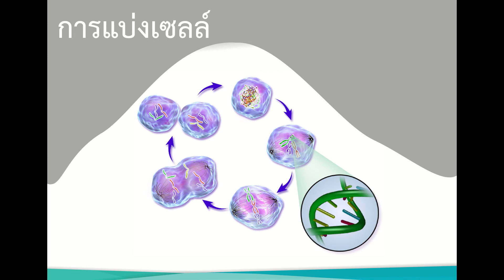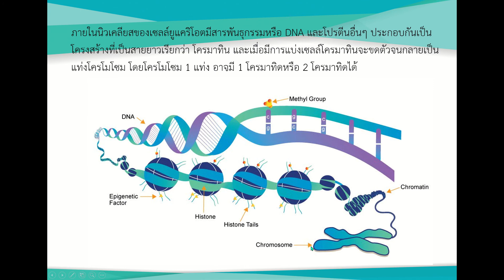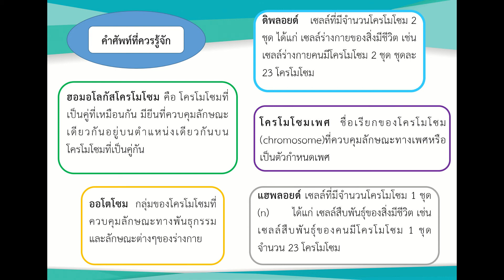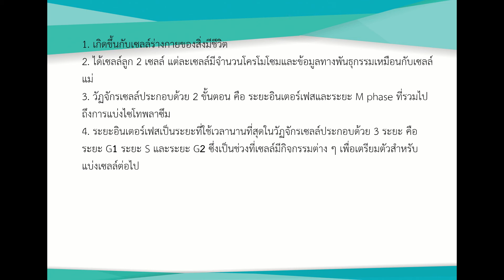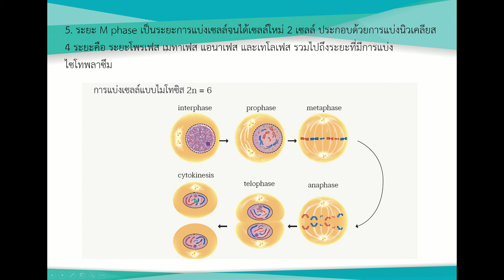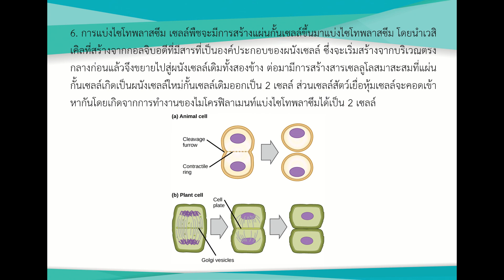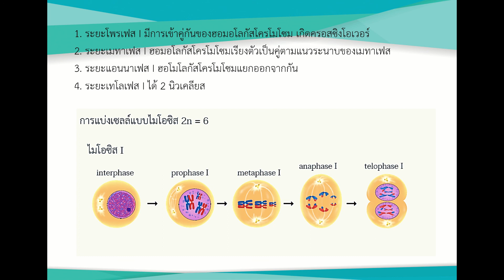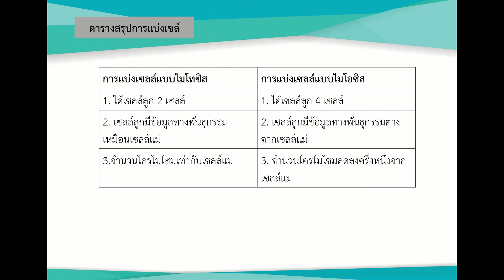เซลล์และการทำงานของเซลล์ เรื่อง การแบ่งเซลล์แบบ ไมโทซีสและไมโอซีส MITOSIS MEIOSIS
วีดิโอ เซลล์และการทำงานของเซลล์ เรื่อง การแบ่งเซลล์แบบ ไมโทซีสและไมโอซีส MITOSIS  MEIOSIS เพื่อศึกษาและทวนซ้ำ ผู้สนใจอื่นๆ สามารถศึกษาได้หากเป็นประโยชน์แก่ท่านเราก็ดีใจ ซึ่งวีดิโอนี้ทำขึ้นเพื่อประโยชน์ในการศึกษาและทบทวนเนื้อหาของผู้เรียน อาจมีภาพและเนื้อหาที่นำมาใช้ประกอบการเรียนการสอนจากอินเทอร์เน็ตและที่มาอื่นๆ